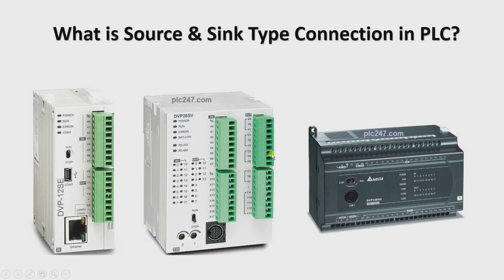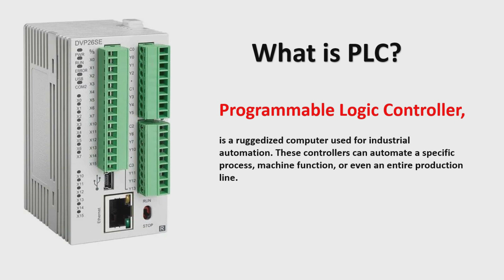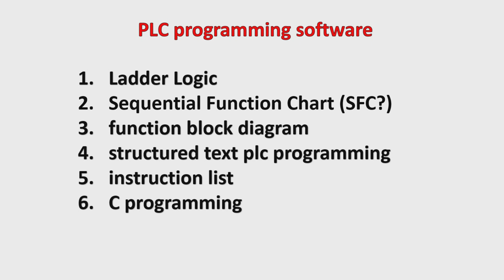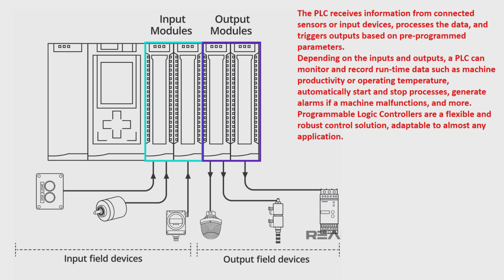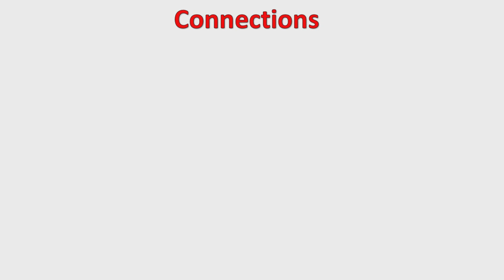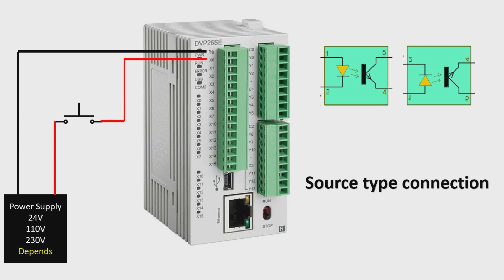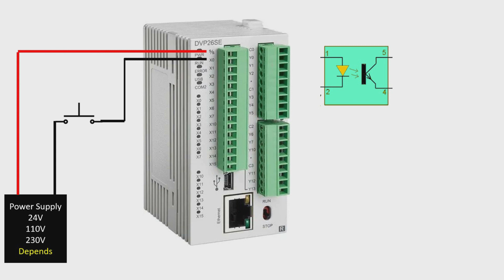PLC connection with Source and Sink | PLC connection with power supply in Hindi